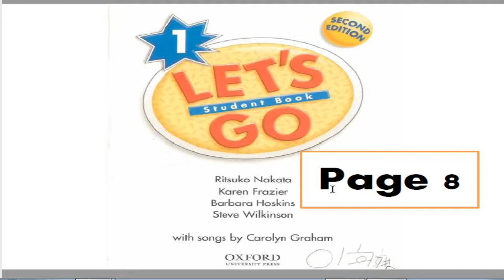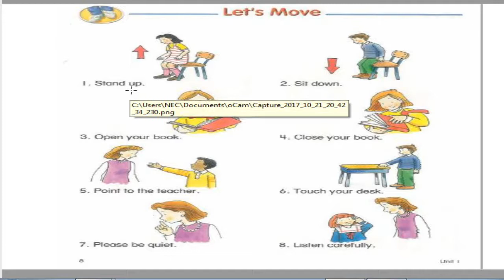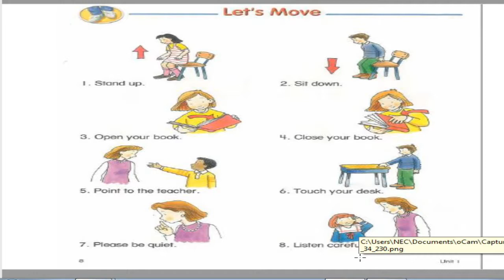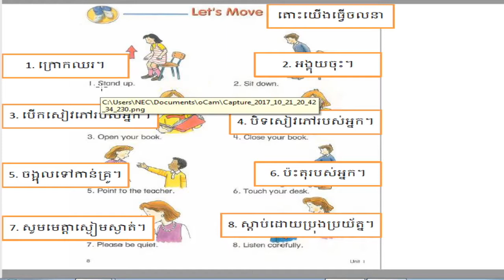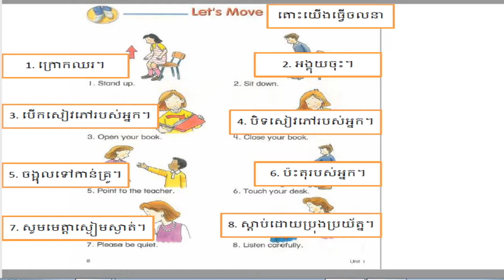រៀន let's go 1 2nd page 8